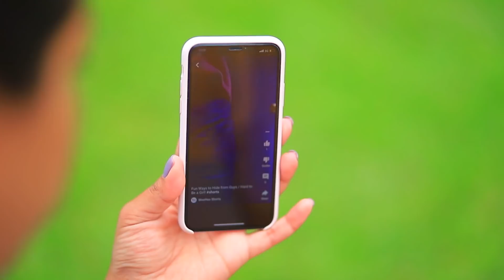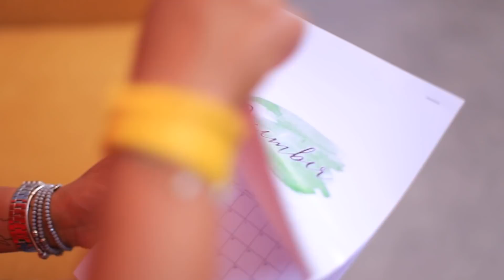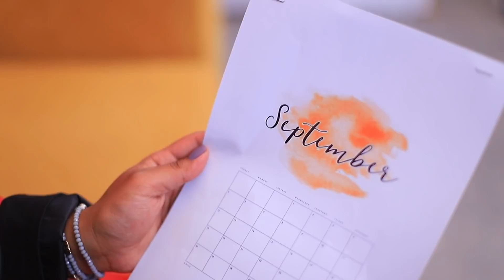Nếu Đồ Vật Mùa Hè Là Con Người / 25 Tình Huống Vui Nhộn!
Hãy tưởng tượng rằng những món đồ mùa hè mà bạn sử dụng hàng ngày là người thật! Mình tự hỏi họ phải nói gì về bạn?